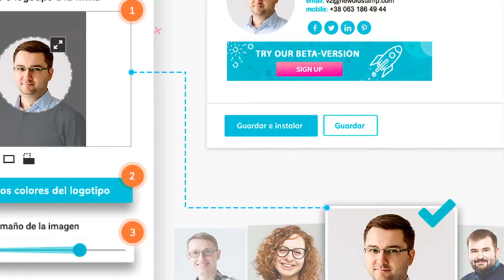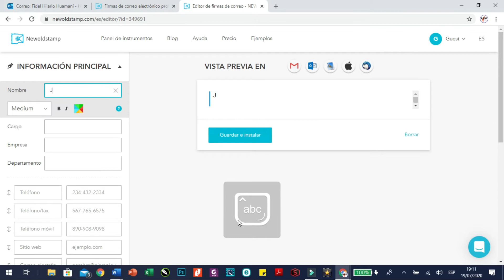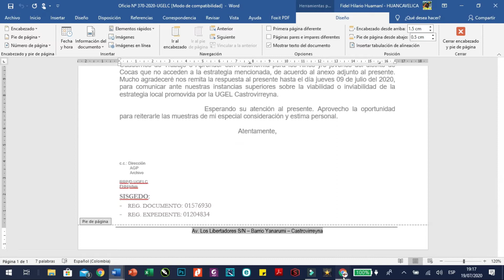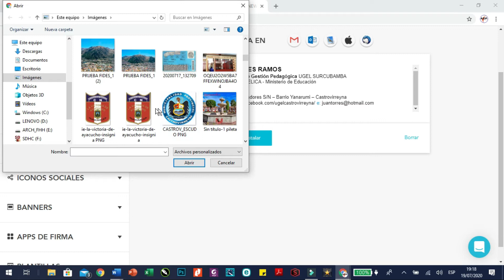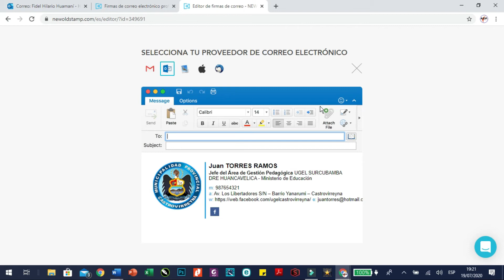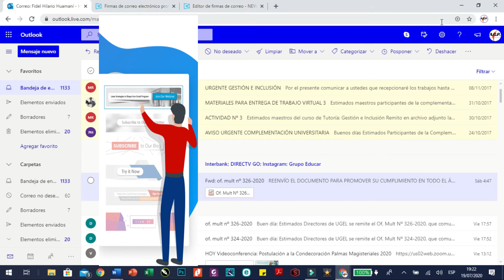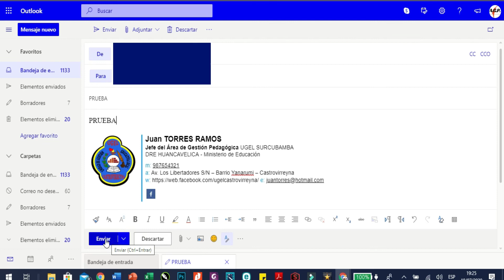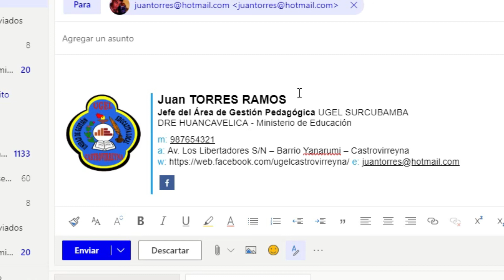FIRMA PARA CORREO ELECTRÓNICO CON NEWOLDSTAMP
El día de hoy vamos aprender a generar una firma de aspecto profesional para nuestros correos electrónicos. Para eso vamos hacer uso de la versión gratuita de una web de nombre NEWOLDSTAMP.
El NEWOLDSTAMP presenta una versión en español de su producto para generar firmas de correo electrónico de aspecto profesional en cuestión de pocos minutos. Muchas veces las propias herramientas de los correos electrónicos que usamos habitualmente como el G mail, el Hotmail, el OutLook o Yahoo no nos ayudan muchas veces a diseñar nuestras firmas de correo con un aspecto más profesional.
Pues bien, el NEWOLDSTAMP nos permite crear firmas de correo electrónico atractivos, elegantes, profesionales y funcionales sin necesidad de contar con conocimientos de programación o diseño.
P.D: En el tutorial inicialmente se utilizó un logo que fue cambiado por otro en el proceso, hecho que no se muestra en este vídeo, pero el procedimiento es el mismo y no cambia los resultados.